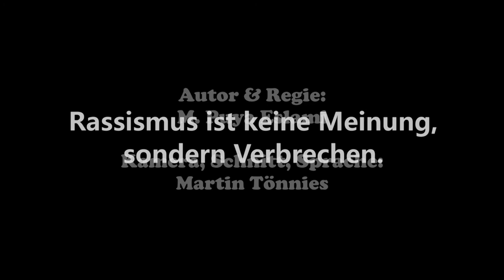"Internationale Wochen gegen Rassismus" - WiH-Trailer